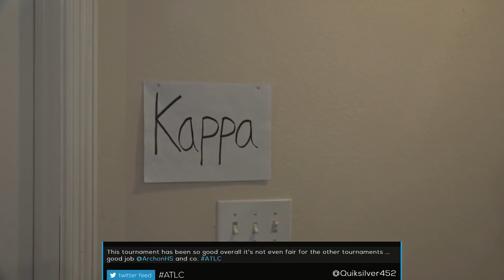Value Town vs Nihilum - Semifinal - Archon Team League Championships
Game 1 Kibler vs Lifecoach: 3:49
Game 2 Kibler vs Rdu: 17:29
Game 3 Trump vs Rdu: 33:30
Game 4 Trump vs Lifecoach: 48:09
Game 5 Dog vs Thijs: 1:12:04
Game 6 Dog vs Lifecoach: 1:36:32
Game 7 Trump vs Thijs; 1:53:04
Game 8 Dog vs Thijs: 2:15:55
Game 9 Kibler vs Lifecoach: 2:36:10
Game 10 Dog vs Lifefcoach: 2:50:19